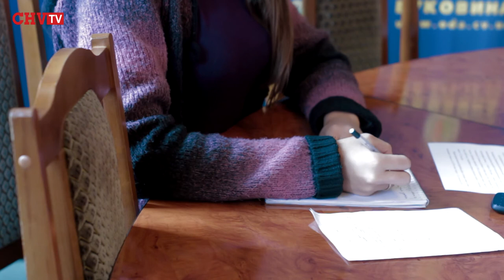5 тис. тонн зерна 2-го класу перевезуть на Буковину